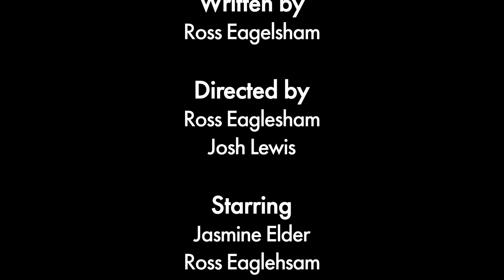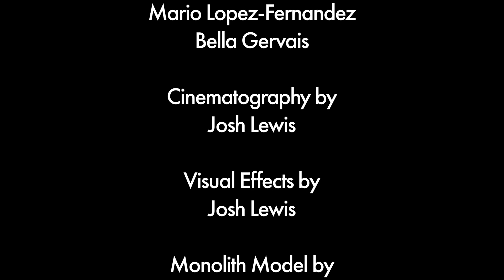MONOLITH - Sci Fi Short Film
This is the directors cut of Monolith.
The original film was written shot and edited entirely in 48 hours.
The original version can be found on this channel.
In his version however, the VFX and edit have been re-done to a higher quality.